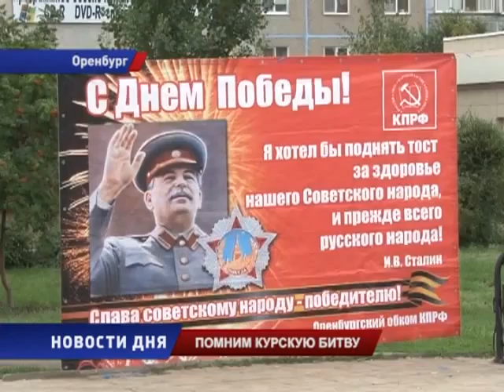Мы помним героическую страницу истории - Курскую битву